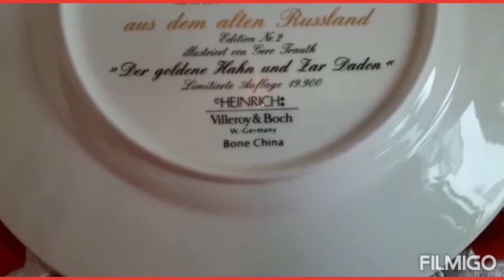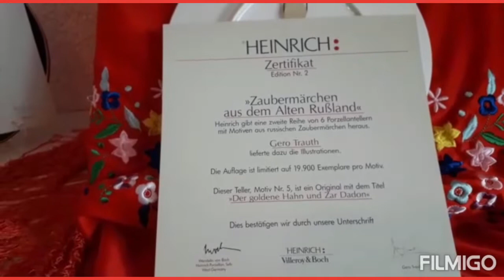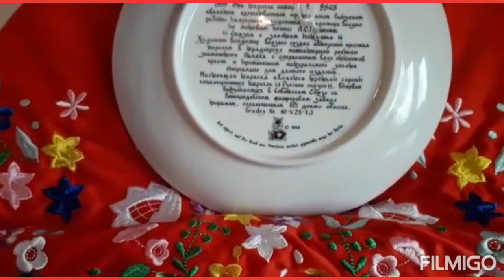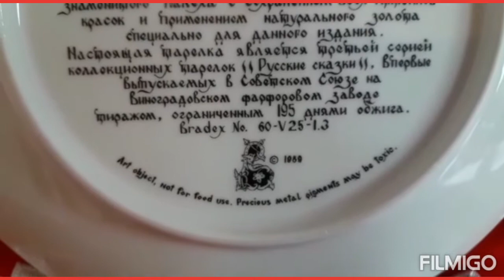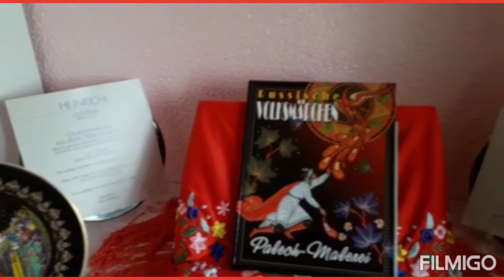253. КРАСИВЕЙШИЕ ТАРЕЛКИ "РУССКИЕ СКАЗКИ"!!!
Дорогие друзья, сегодня идём в гости к Ларисе Гайер, посмотрим на тарелочки с декором  "Русские народные сказки"!
Как же это красиво! С нами снова мануфактура Виллерой и Бох и талантливый художник Геро Траут, а также наши русские художники, влюблённые в народные сказки с детства!

Приглашаем к просмотру!
Пожалуйста, оставьте свои отзывы, если вам понравилось видео.
И заходите в гости, смотрите ранние ролики, в них тоже много интересного!